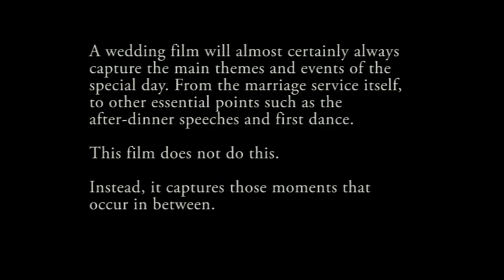Lucy & Tom: A Wedding